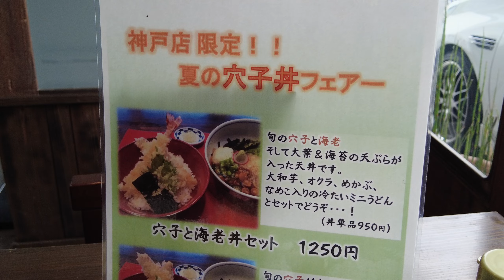いなみころ・神戸櫨谷店はぜだにランチ・いなみうどん・西区櫨谷・ころうどん・丼・天ぷら・天かす・かき揚げ・牛すじうどん・カレーころ・メニュー、釜揚げしらすのころご飯定食、季節メニュー・かつお醤油・穴子丼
神戸市西区櫨谷にあるうどん店‹いなみころ神戸櫨谷店›さんです。県道５２号線沿いにあり、櫨谷小学校のすぐ近くにあります。民家を改装されたお店となっており、趣があります。
　自家製麺によるうどん作りをこだわられております。６時間ほど生地を熟成させた後、生地に艶が出れば、粘りのある麺になるそうです。こだわりの麺を是非、ご賞味下さい。
　味付けには、矢木醤油の「濃口醤油」「淡口醤油」「たまり醤油」「かつお醤油」をお世話になっておりますので、よろしくお願いいたします。
　映像は、神戸店限定の「夏の穴子丼＋冷たいころうどん」です。いずれも、ヘルシーでとてもおいしいです。
　卓上に矢木醤油の「かつお醤油200mlのハクリボトル」を置いていただいております。お好みのメニューがございましたら、是非一度ご賞味いただけたらと思いますので、よろしくお願いいたします。売店でも販売していただいております。